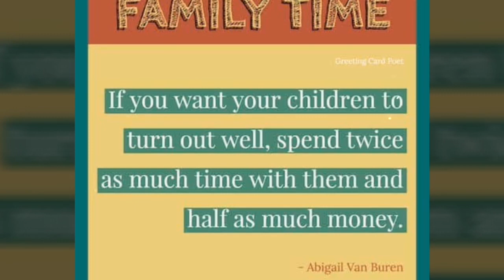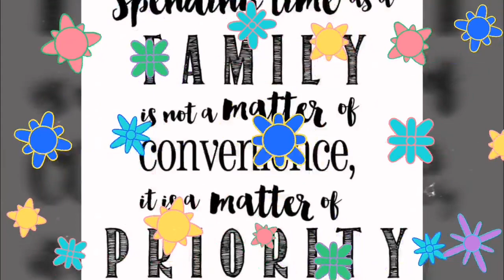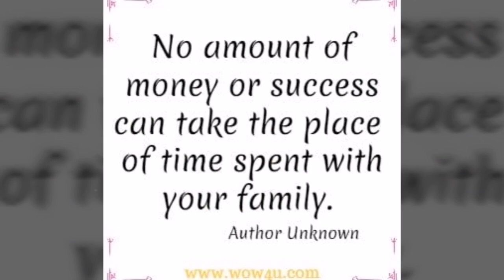Game 3 Lakers vs. Trail Blazers- NBA Playoffs Game Highlights